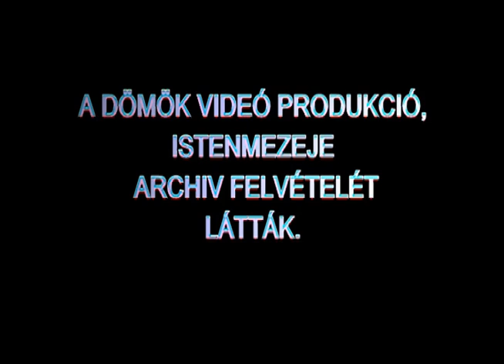2002. - Salakos pálya átadása - Istenmezeje 2002.10.13. SVHS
2002. - Salakos pálya átadása - Istenmezeje 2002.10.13. SVHS